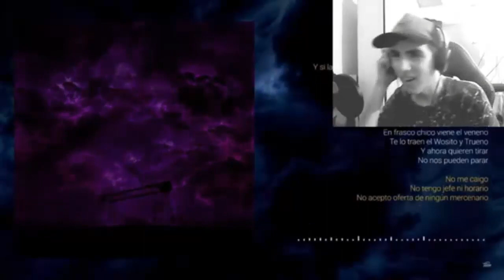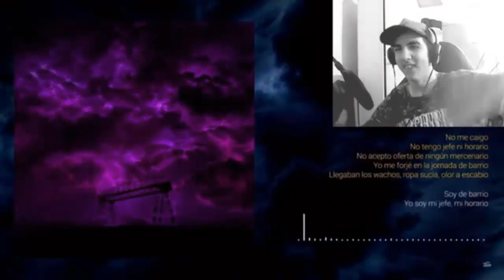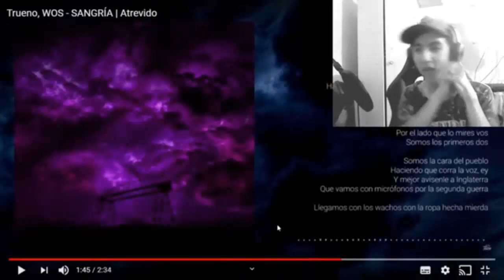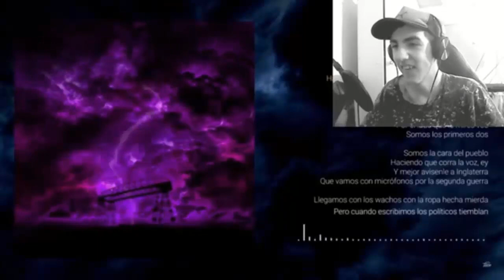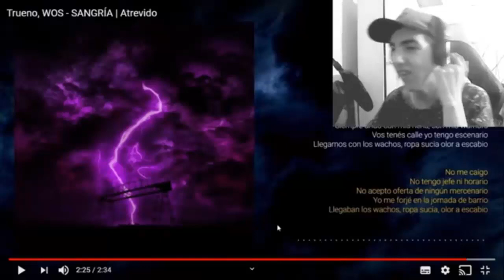Trueno, WOS - SANGRÍA | Atrevido - REACCIÓN